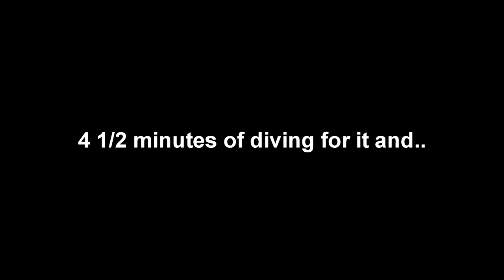Jumping and Lake fun (Day 68) 06-21-2014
We head to Recreations Outlet and then to the lake for some first day of summer fun
Heath